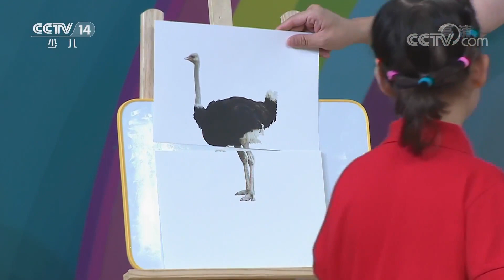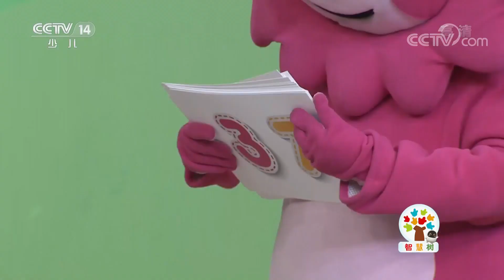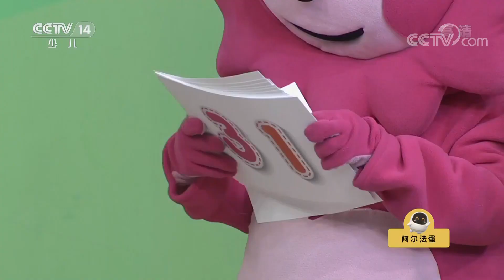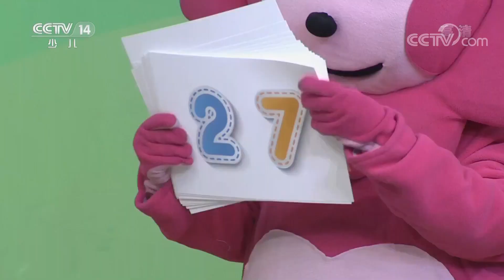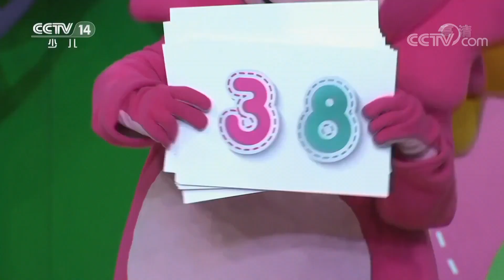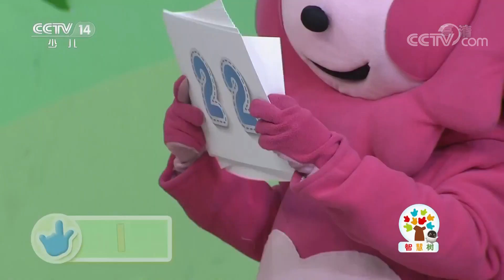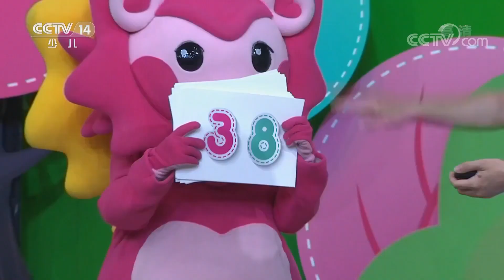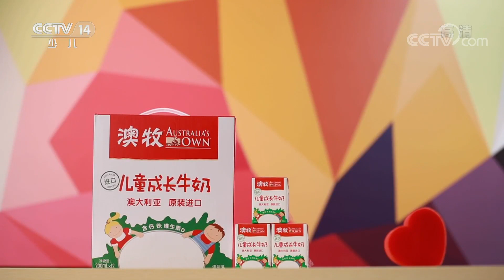《智慧树》 宝贝2+1：看图找动物 20191220 | CCTV少儿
本期节目主要内容：
00:30 开场歌舞《智慧树party》；
04:05 宝贝2+1：看图找动物；
09:01 宝贝2+1：家庭才艺秀；
12:47 宝贝2+1：宝贝大比拼。